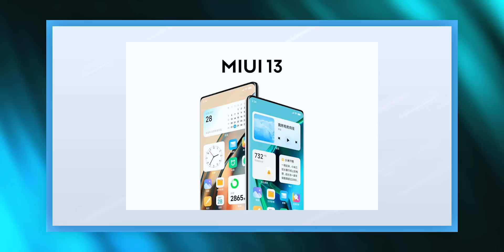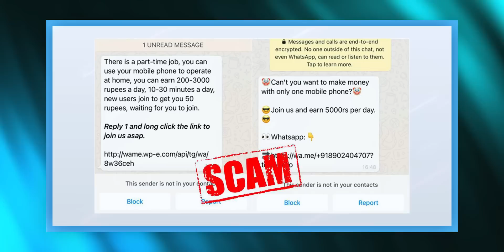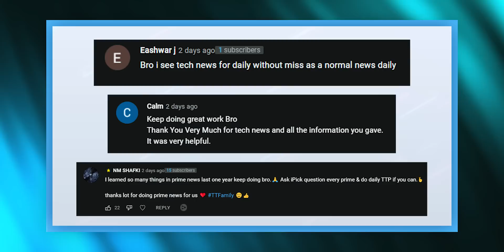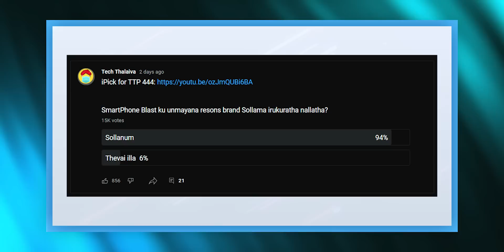Whatsapp Scam Alert❗❗😲,Samsung New Folding Phone📱,MIUI 13 ,OnePlus 80W⚡, Xiaomi 12 Series : TTP 445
Tamil Tech Prime News 445: 02nd Jan 2022 - Latest Prime News

Time Stamps:
00:00 Intro
00:56 Announcement
01:16 Xiaomi
01:30 Announcement
01:46 OnePlus
02:08 Samsung
02:39 MIUI 13
03:10 Oppo
03:40 Whatsapp Scam
04:23 Bajaj EV
04:41 Xiami,Oppo
05:01 Samsung
05:27 Realme
05:51 Super Comments
05:58 IPICK Result